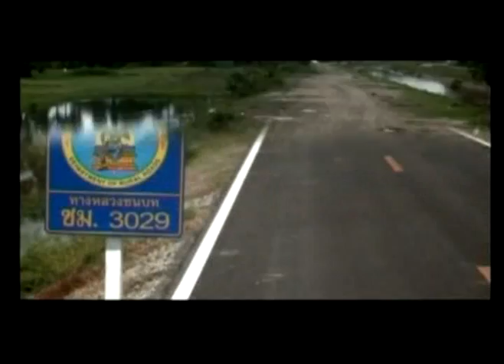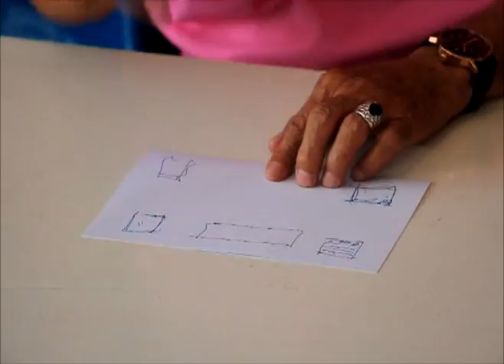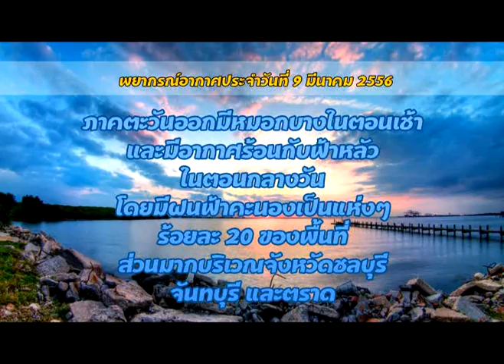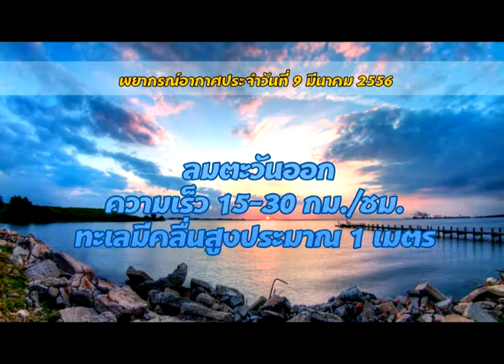ตราดทีวี:ข่าววันที่ 9 มีนาคม 2556